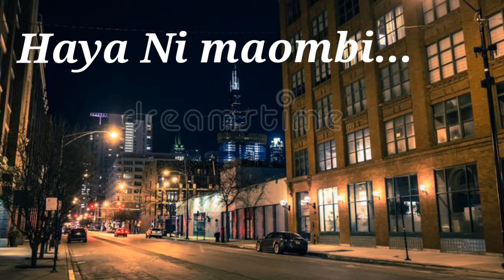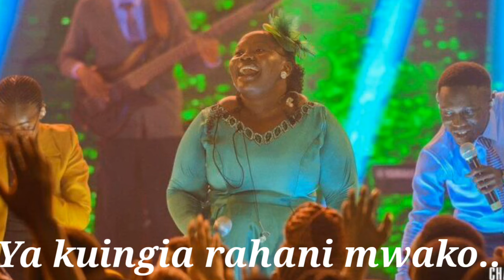Neema Yako Lyrics|| Rehema Simfukwe 2023.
1 Wathesalonike 4;16-17
Kwa Sababu Bwana Mwenyewe atashuka kutoka mbinguni,pamoja na mwaliko,na sauti ya Malaika mkuu,na parapanda ya Mungu,Nao waliokufa katika Kristo,watafufuliwa kwanza,kisha sisi tulio hai tuliosalia,
tutanyakuliwa pamoja nao Katika  mawingu, ili tumlaki Bwana hewani.
Na hivyo tutakuwa pamoja na Bwana milele.